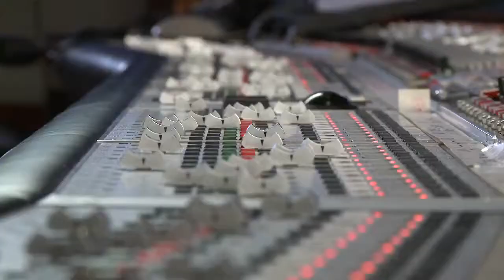Lollipop Chainsaw "Behind the Scenes - Scoring" Developer Diary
Check out a behind the scenes look at the soundtrack in Lollipop Chainsaw.